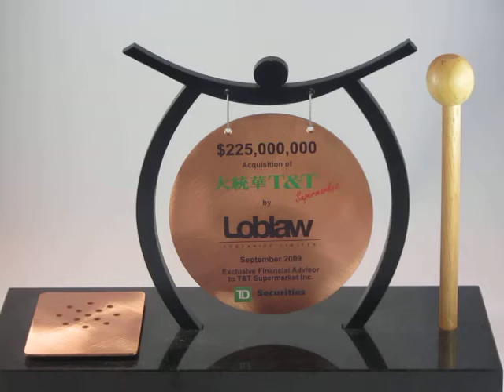Dealtoy Tombstone Video T&T Gong